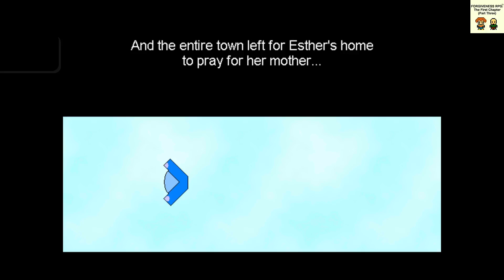Forgiveness RPG: The First Chapter - Part Three ~ Complete the game before the timer hits... Trophy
Forgiveness RPG: The First Chapter (Part Three)
Complete the game before the timer hits 4300 (BRONZE)
Complete the game before the timer hits 4300